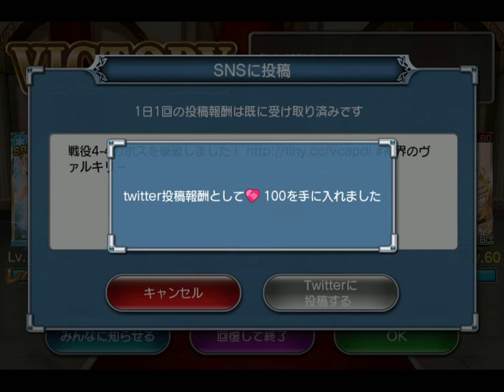神界のヴァルキリー Valkyrie Crusade No.0315 2015.07.17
一夏の思い出 & 神界オアシス No.09
4-4

Level Upも重なったのですが、それを含めても進軍スピードが上がりました。
まさか、2日目で4-4まで行けるようになるとはGameを始めた当初は考えられませんでした。
始めたばかりの頃は1週間かけてEvent Mapを攻略していました。
わたしが恵まれているのはWGにしてもEHにしても、わたしの成長に伴って丁度良く追加されているということでしょう。
他にも、コレクション枠や所持カード枠の増量もそうですね。
わたしが全て手に入れたときに追加されるので、助かります。
しかしこれからは少し遅いと感じるぐらいになっていくと思われます。

Computer : Apple Mac mini
Mobile Device : Apple iPad Air
Application : QuickTime ( Full Size → Encode 720p )